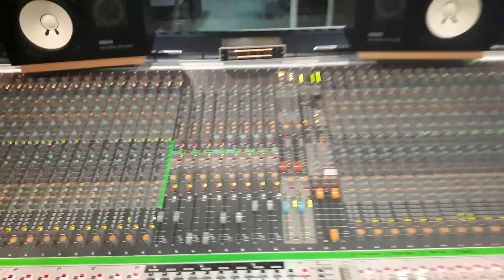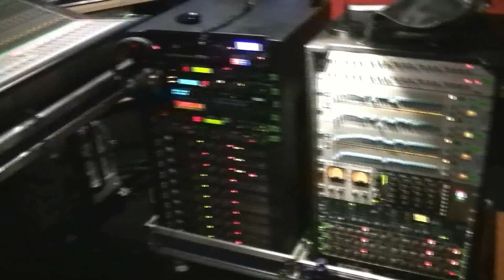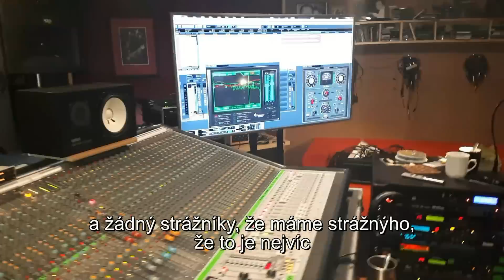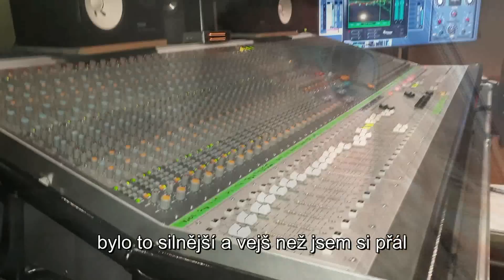GORILLA CRASH - Střelec a Býk - Official video